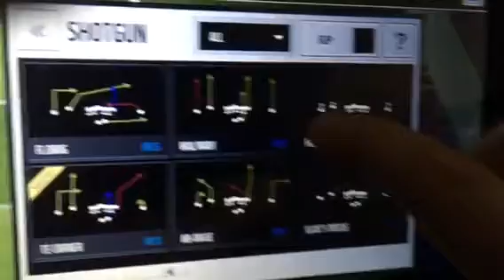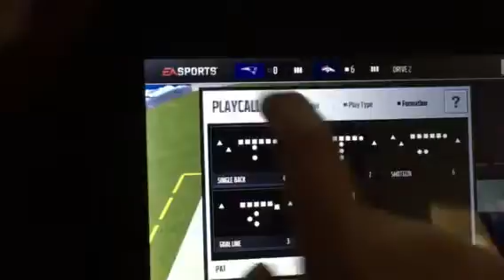Madden mobile one handed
Me playing a head to head match against someone hope you injoy!